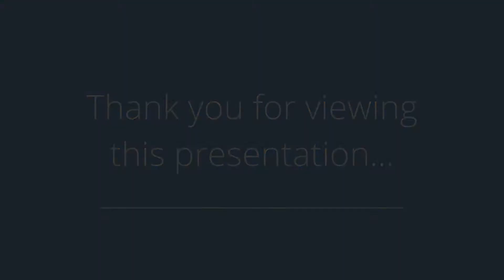510 E Washington St, Winterset, IA 50273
Presented by: Bruce Seymour